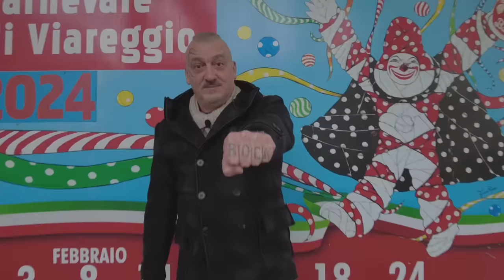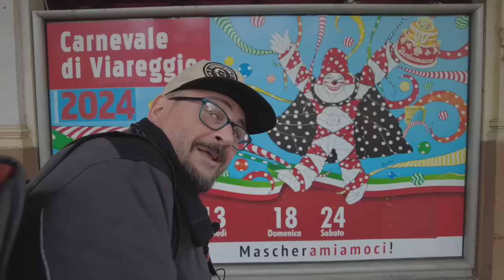Francesco Calamai e i segreti degli orologi